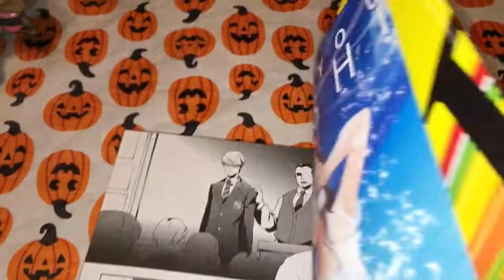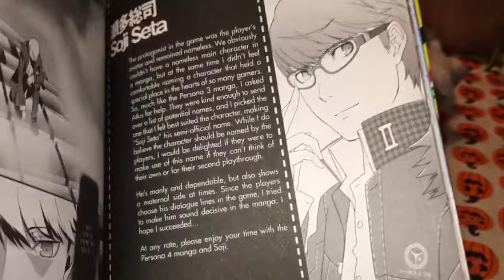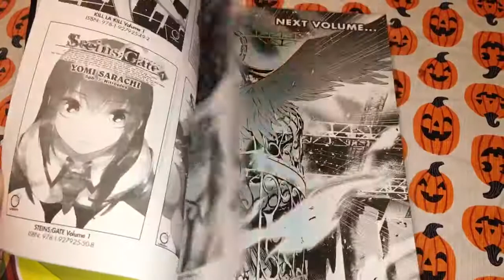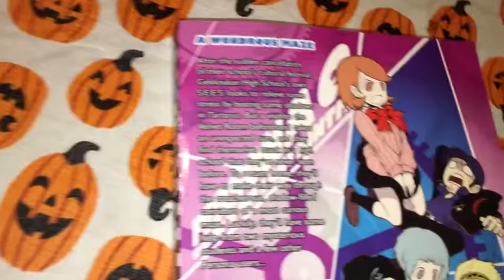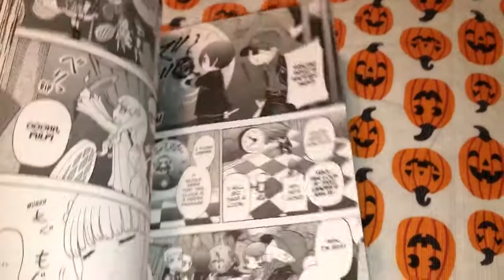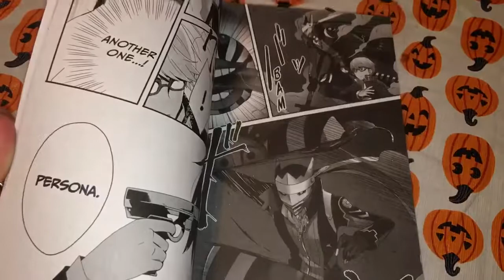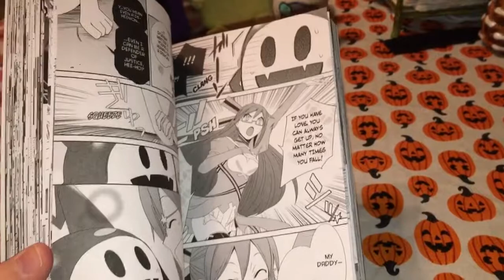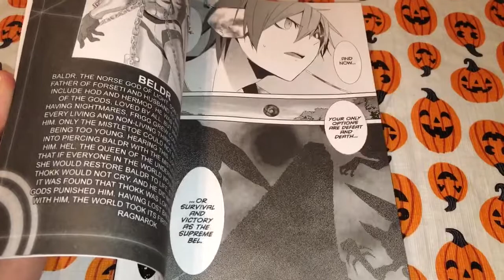Manga Update #331 (Pt.1) (The Gaming Manga) Feb.23rd,2016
Enjoy:) I could of got one more Manga in this video. I decided to stick to the gaming theme and just showed u Persona and Devil Survivor:)

Persona 4 Vol.1-$12.59

Persona Q P3 Side Vol.1-$9.89

Devil Survivor 3 Vol.3-$9.89